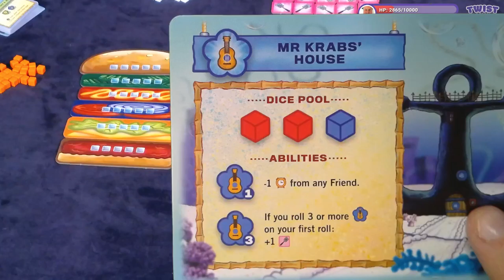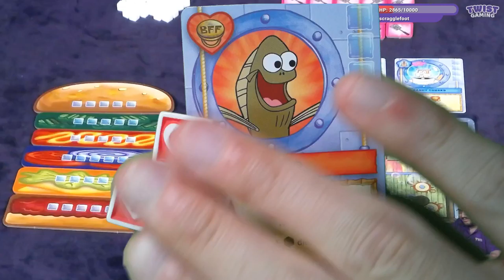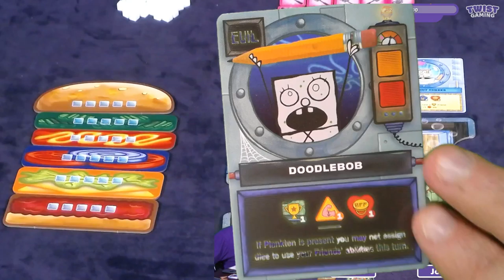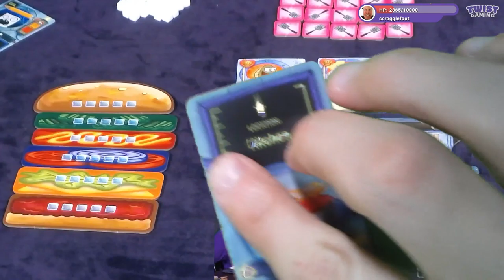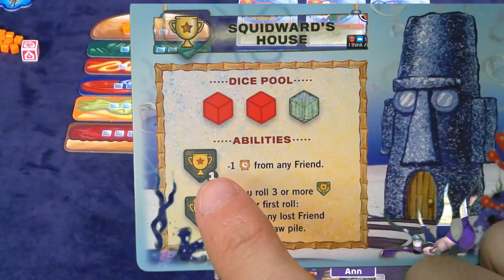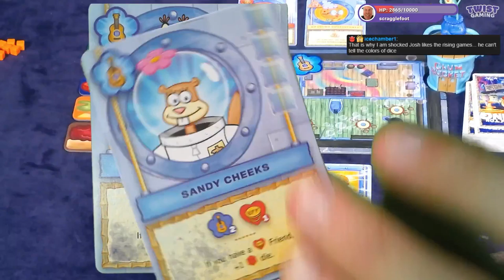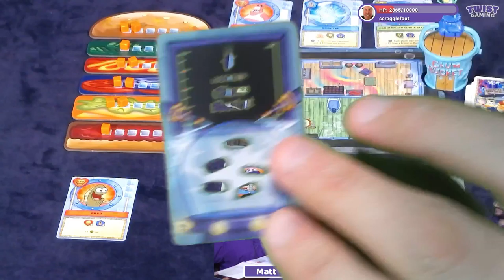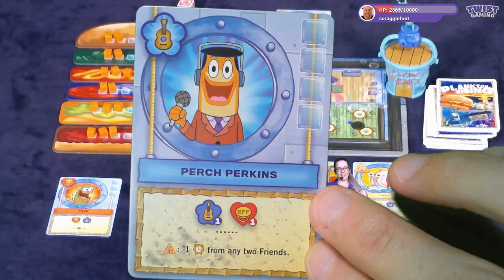Spotlight: Plankton Rising - Gameplay